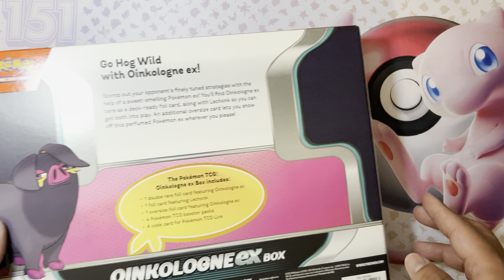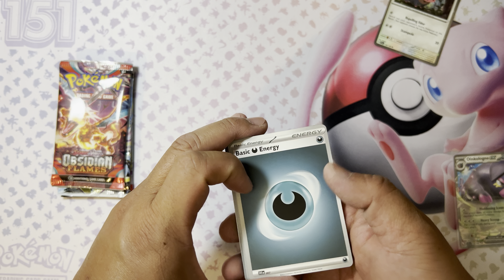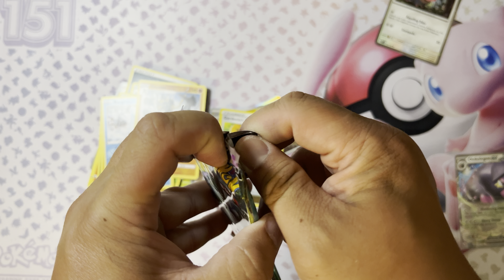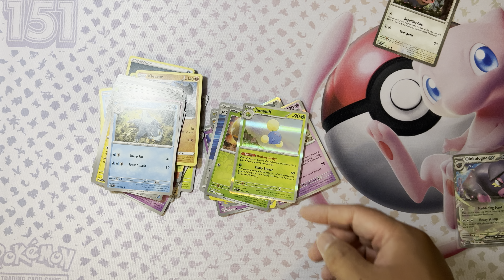Unboxing Pokemon Oinkologne EX Box